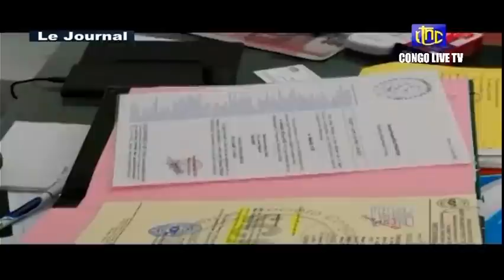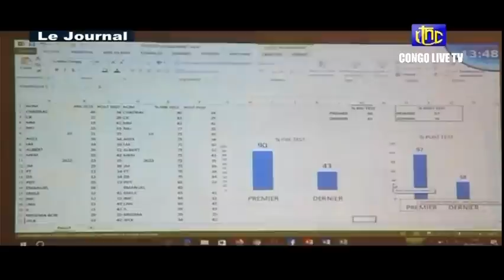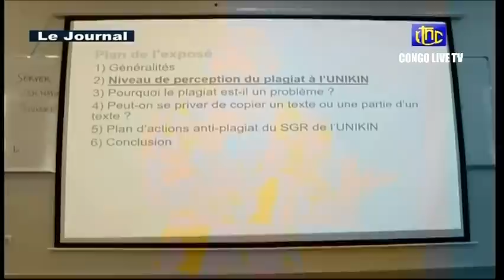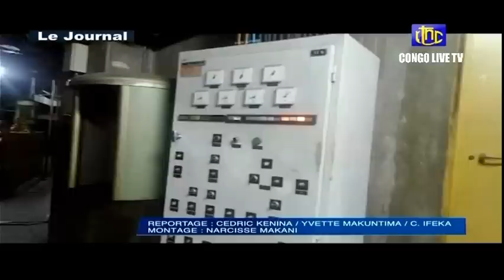🔴RDC : SUIVEZ LE GRAND JOURNAL DE CE JEUDI LE 14.04.2022 RTNC EDITION 13H30